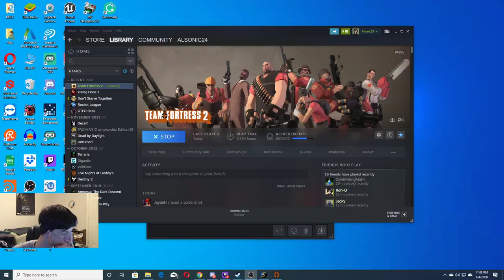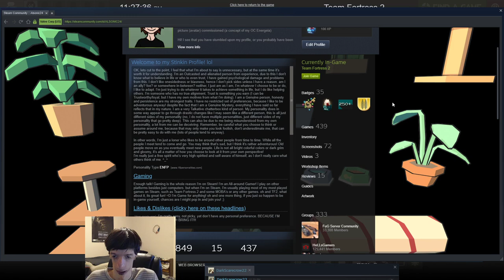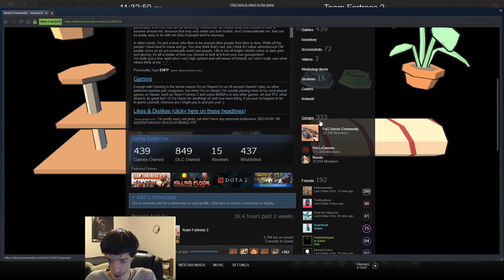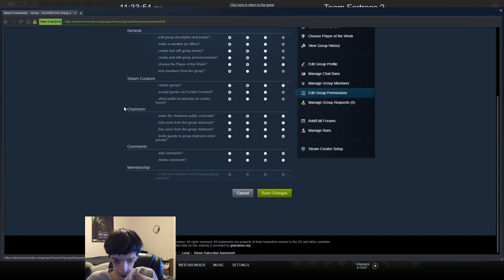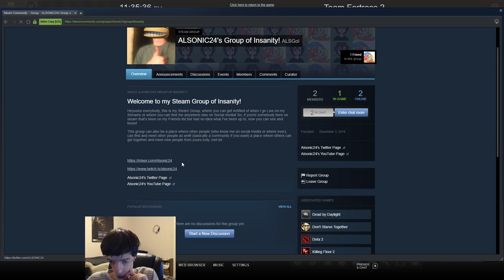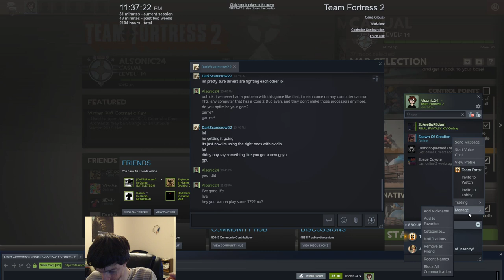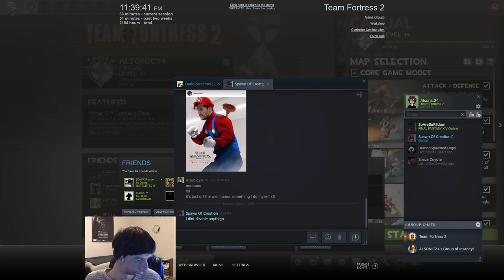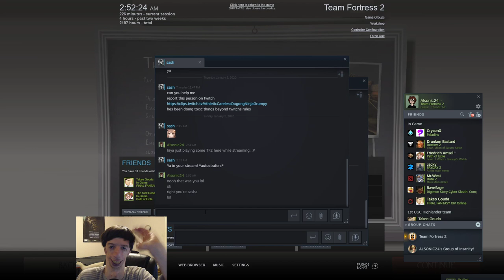Smissmas Fortress, Christmas Holiday Seasonal Event! | Team Fortress 2 Live Stream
I check out Team Fortress 2 Smissmas Holiday Event! I played a bunch of Payload games even though I wanted to do some other Game Modes throughout the Christmas Holiday Seasonal Events Live Stream! I opened up my Stocking stuffer at the beginning of the Live Stream, just like I do every year in this game!

Intro: 0:00
Goofing around as I then start to look at my Items/Backpack to eventually find my Stocking Stuffer (Gift-Stuffed Stocking 2019) and open it: 2:34
About to begin playing when I suddenly start creating a Server: 13:03
sharing my Steam Group: 23:19
Finally, begin trying to play some games,
but end up having some problems with Steam Group: 25:25
FINALLY starts playing some games, lots and lots of Payload: 40:54